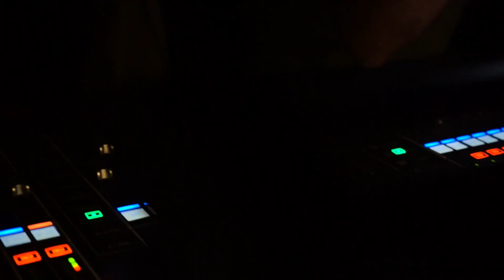Raul Monsalve y Los Forajidos - Carcajá (Festival Villes des Musiques du Monde)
Raul Monsalve y Los Forajidos performing live at Le Tamanoir in Gennevilliers, France. Carcajá is rooted in traditional rhythms and songs coming from the Afro-Venezuelan community of Barlovento, Venezuela.

Raul Monsalve- bass, percussion, vocals
Federico Rodriguez- guitar
Andres Vela- sax, synth, vocals
Xavier Bornens- trumpet
Yves Prudhomme- quitiplas
David Zerathe- quitiplas
Andres Sequera- drums